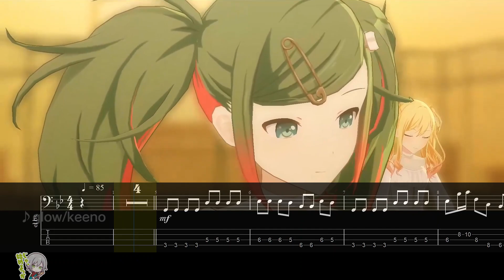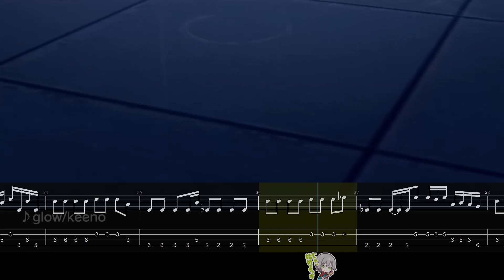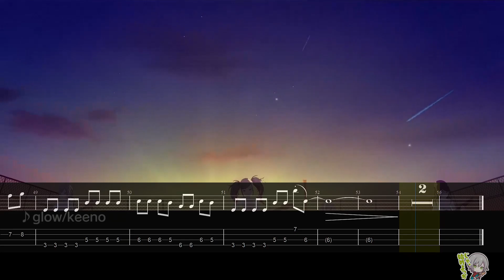【Bass Tab】glow / Leo/need / Project SEKAI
◆Tuning 調音
【Standard】G D A E

最近邦邦關聯曲子好多，換個慢速的口味，小加花意外不簡單
彈不了的人可以適當的去掉16分音符只彈根音也是很不錯的!

頻道開啟100天更新! 每天晚上21:00固定更新!